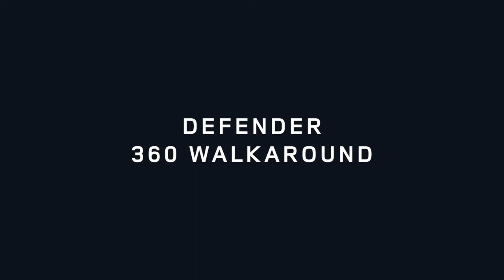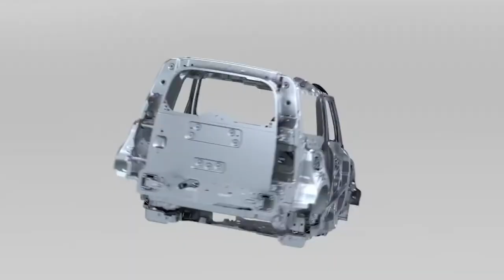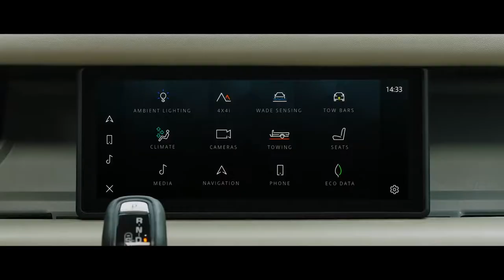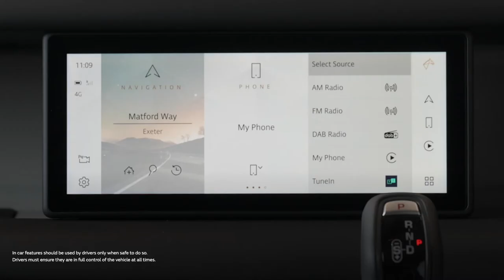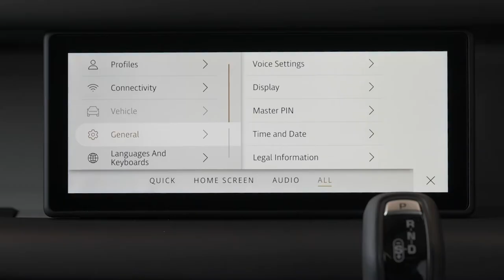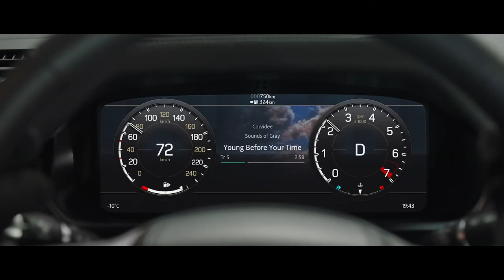2021 Land Rover Defender walkaround